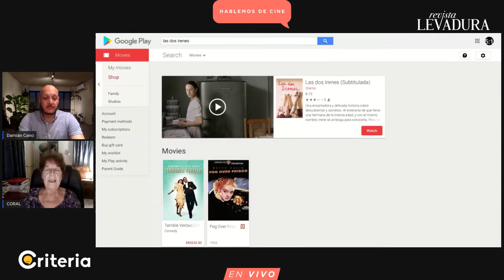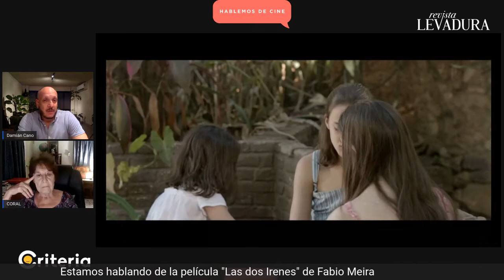Damián Cano y Coral Aguirre comentan "Las dos Irenes"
Película de Fabio Meira.